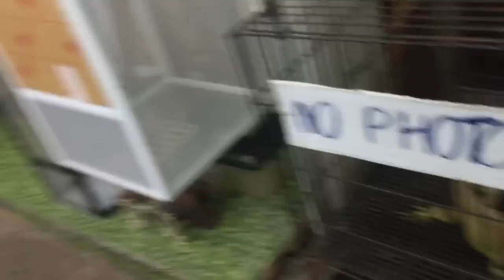KARAKULAK ALMAYA GİTTİK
Merhaba arkadaşlar bugün Tayland hayvan pazarında eşimin babası için yani kayınpeder için karakulak almaya gittik sizlere her zaman keyifli eğlenceli videolar üretmeye devam edecegim kanalıma abone olursanız sevinirim şimdiden teşekkürler iyi seyirler
İnstagram.  Aligulofficiall